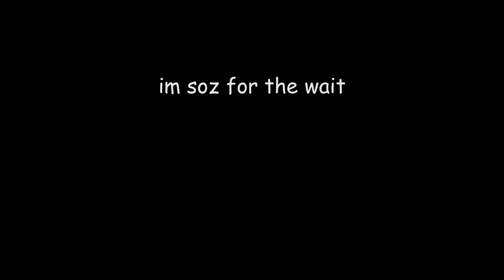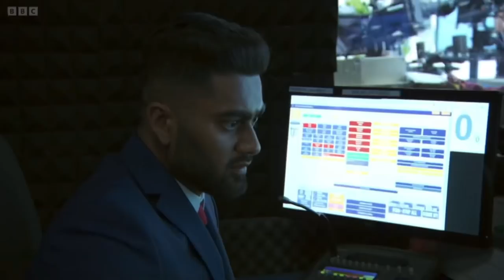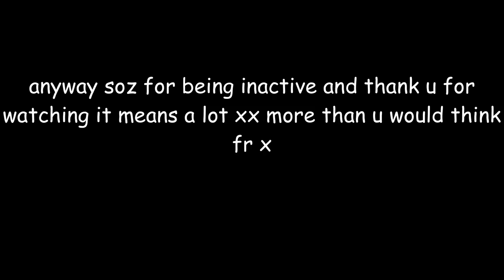the apprentice 2022 is a shambles part 8 ( save me )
soz for the wait ive been really busy and everything 😭 but here is last weeks episode next one will be oit in a few days

should i make a twitter nc i never use it